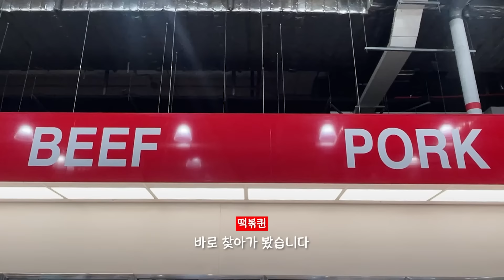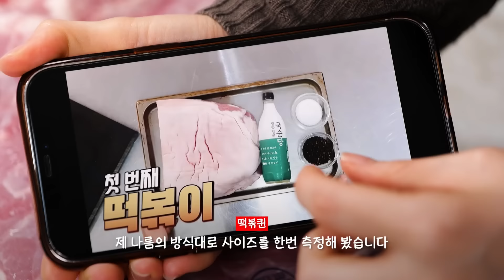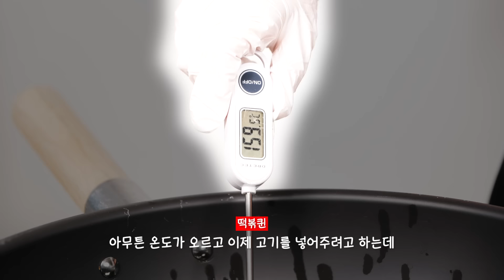220만 유튜버 레시피의 실체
-본 영상은 승우아빠님의 아코디언 삼겹살 떡볶이 레시피를 참고하여 제작했습니다.